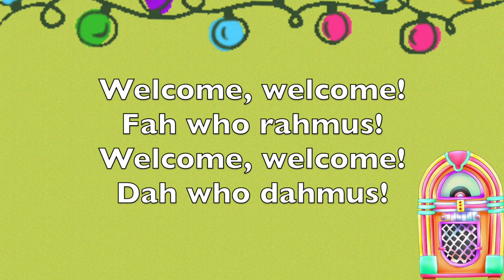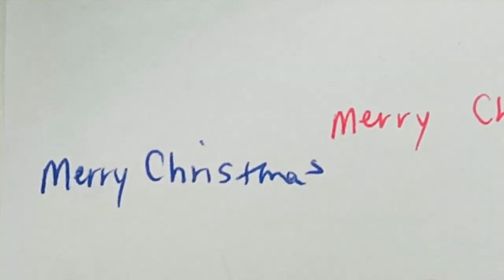Jingle Bell Jukebox The Flip Side: Welcome Christmas